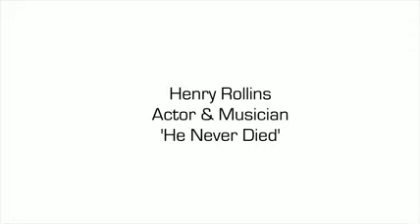Henry Rollins He Never Died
Henry Rollins On 'He Never Died' | For full video, go

What did you think of the video? Like it and leave us a comment to let us know!